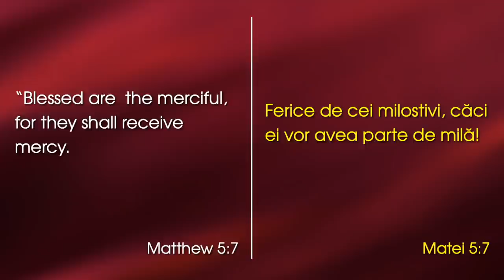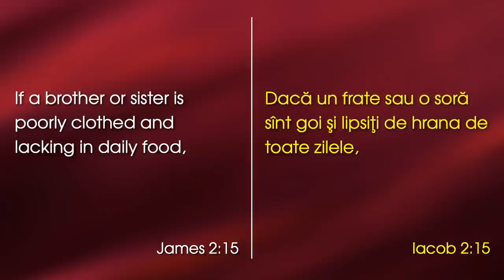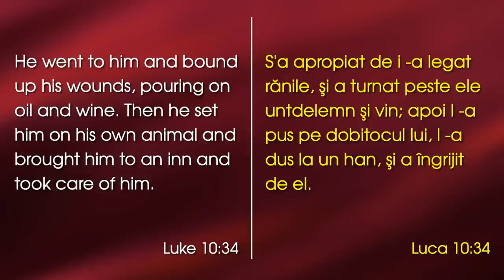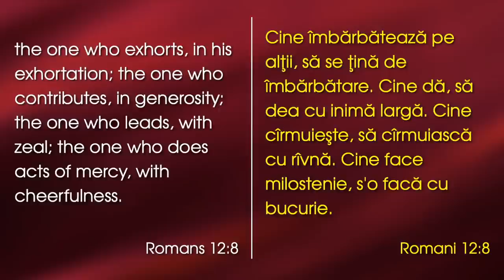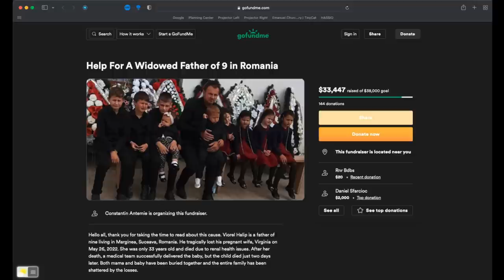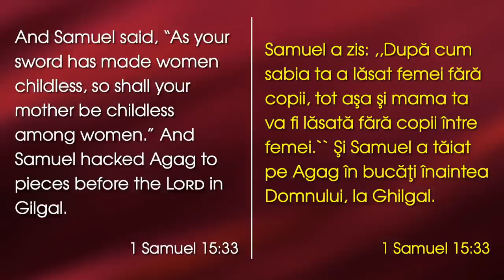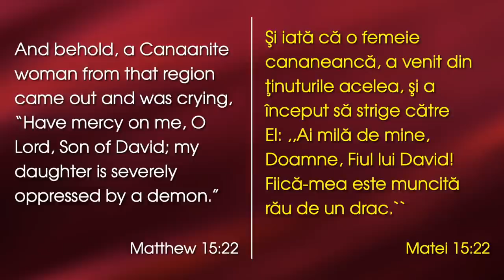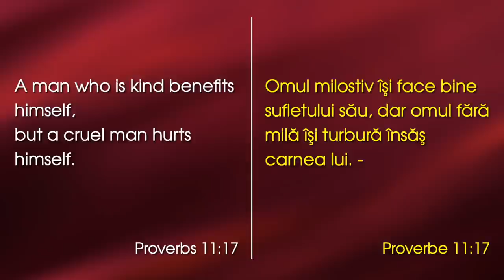Milă și fericire - Lazăr Gog